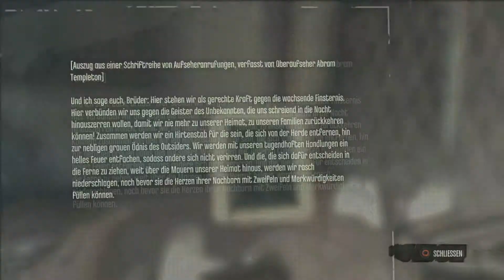Let's Play Dishonored #7 [German/Blind/Full-HD] Martins Rettung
►Dishonored◄

Action-Spiel von Arkane Studios.
Publisher Bethesda.

Gespielt und kommentiert von AnotherGamingStory auf der Playstation 3.